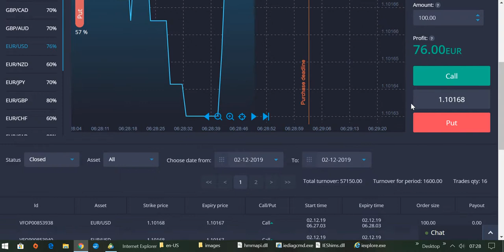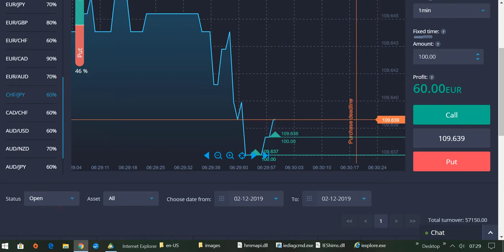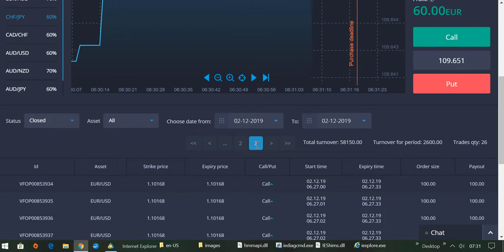International BO & CFD/FX Trading Academy - Investiere in deine Zukunft